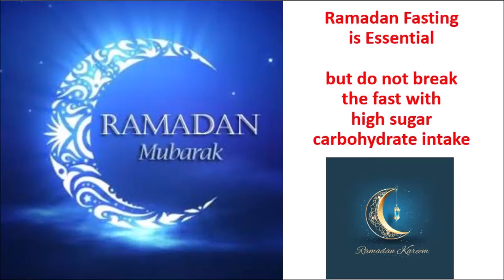Ramadan Mubarak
Ramadan Kareem to all my Muslim brothers in the world
I am not a muslim but I appreciate the culture and religion of Islam
I fully understand the importance of Ramadan to Muslims and the importance of Fasting in order to get closer to God.

But from a medical point of view I also want to encourage you all to take the opportunity of Ramadan to significantly improve your health and for example reduce weight and stop your diabetes. That is not so difficult as people think. It only involves CHANGING your lifestyle/ diet that you eat.

There is a health risk of doing repeated FASTING together with a Carbohydrate diet (e.g. eating food with a lot of sugar). Sugar/ carbohydrates they spike your INSULIN levels. And as soon as Insulin is elevated it will always result in WEIGHT GAIN. Because Insulin gives instruction to your liver to convert the carbohydrates into sugar. That is not what you want

What you want is to reduce your carbohydrate intake. That is easy by just CHANGING what you eat from carbohydrates to eating more diary and animal fat. For example start your breakfast with eating fried eggs/ broccoli with A LOT OF BUTTER. Or in evening time eat some chickensoup with A LOT OF BUTTER. You are going to see that you enjoy your breakfast/ dinner much better (because every foot with fat tastes better than foot without fat) and you will see that you are no longer hungry, you no longer crave for all the food with high carbohydrates/ sugar. Very soon in a few days you start to loose weight and you stop your diabetes.

Fasting and then breaking the fast with lot of carbohydrate/ sugar food is dangerous for your health. Your brain does not like fasting. It will resist and fight against you but the moment you give your body some food again it will immediately start creating FAT RESERVES in your body. This is driven by the master hormone INSULIN.